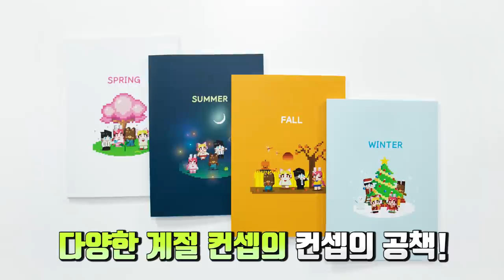멤버들과 산장 으로 정모.. 그런데? 잉여맨이 살해 당했다. (마인크래프트 상황극)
좀 내가 재수없는역할을 했나... 그런데 이럴 필욘없잖앙..